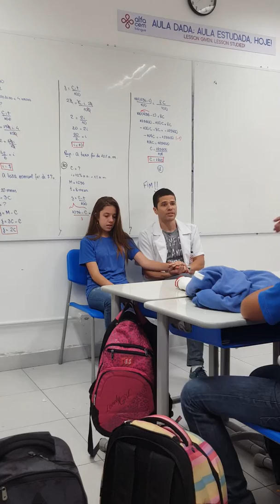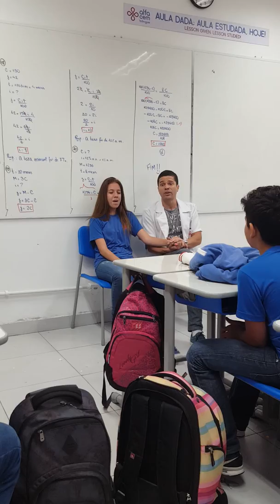Sozinho (Tio Bruno Lima & Victória Torres)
A cantora revelação Victória Torres presta uma homenagem emocionante ao professor Bruno Lima no último dia de aula no sétimo ano do Alfa Cem Arena